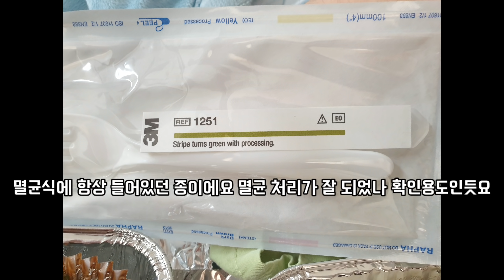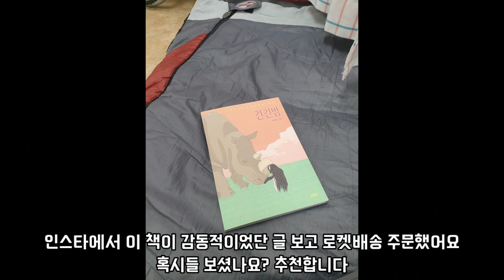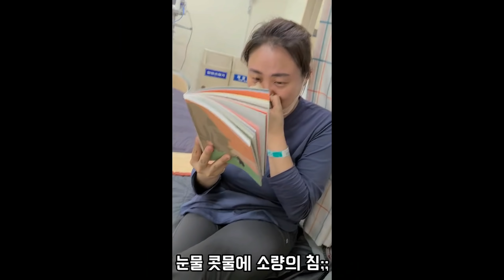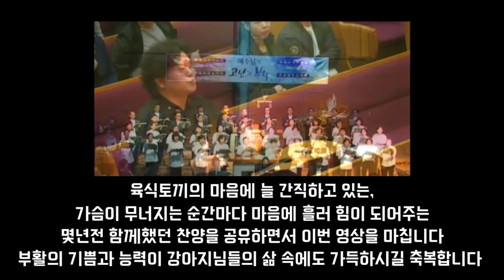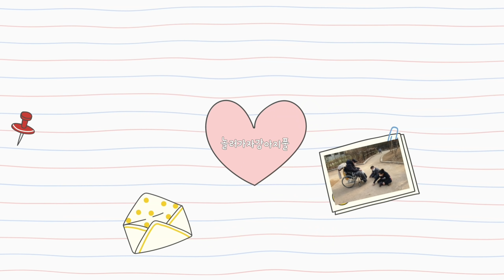여고생 병실 입원중 코로나 감염 2 | 범혈구감소증 | 멸균식 | 골수검사 | 그라신 주사 | 에포카인 주사 | 코로나 후유증 | 골밀도검사 | 실밥 풀기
○ 찬양곡 : 목동제자교회